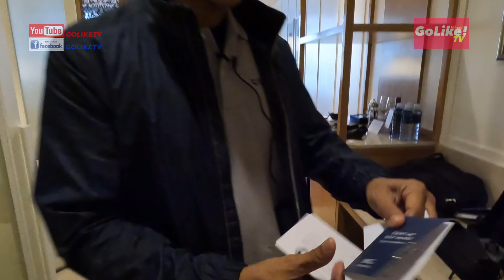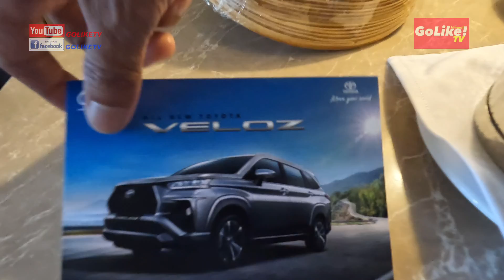พาชมห้องพัก InterContinental Hua Hin Resort, an IHG Hotel : GoLike! TV